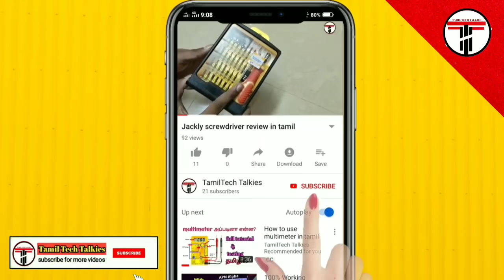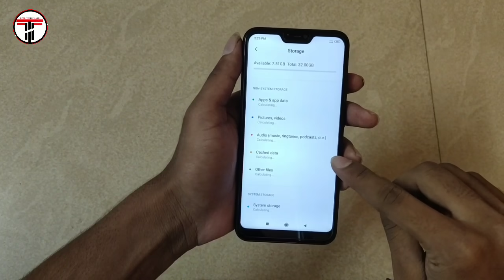How to solve headphone mode problem in tamil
In this video i solve headphone mode problem in mi mobile ,